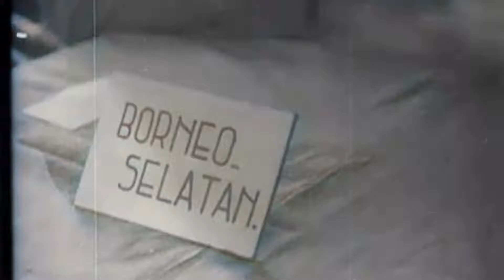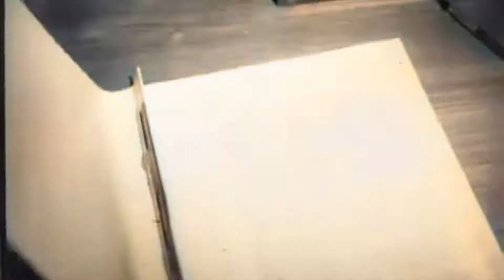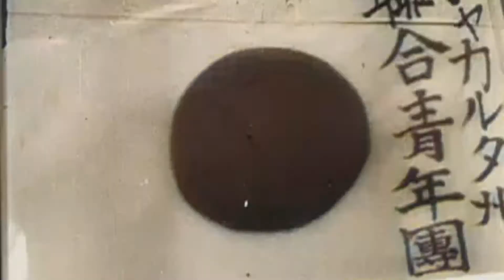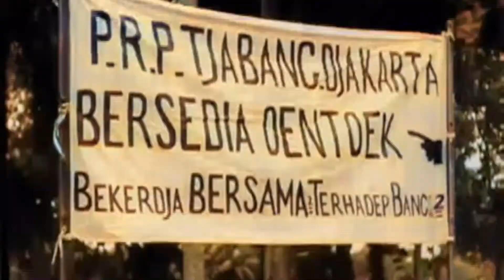Perundingan Linggarjati dan Konferensi Malino tahun 1946 - Indonesia Tempo Dulu [INDO SUB]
00:00 - Konferensi Malino yang dihadiri Sultan Iskandar Muhammad Jabir Syah, Najamuddin Daeng Malawa, Sultan Muhammad Kaharuddin II, Hubertus Johanes Van Mook, dan tokoh-tokoh lainnya, dan berlokasi di Cirebon.
00:30 - Kedatangan Presiden Negara Indonesia Timur (Makassar), Cokorda Gde Raka Soekawati, beserta istrinya di Makassar dan diadakannya defile untuk menyambut mereka (00:59).
01:39 - Di Pontianak, Kalimantan Barat, diadakan perundingan Linggadjati (02:58) oleh Sultan Syarif Hamid II, dan lain-lain.
03:14 - Parade militer Jepang yang dihadiri pasukan Heiho (1942)
04:30 - Banjir di Mojokerto akibat hujan deras yang mengguyur kampung-kampung serta desa sekitar. Serta turut menampilkan Sungai Brantas dan perairAn sekitar.
05:19 - Pidato R.A.A.M.M. Surya Kartalegawa di Bandung saat berdirinya Bumi Pasundan (05:43).
05:58 - Kedatangan wartawan terkemuka di Amerika dan Bangka, Amir Syarifudin Harahap, yang kunjungannya disambut di Menteng dengan menaikki mobil buick Eight dari Stasiun Gambir. Kedatangannya pun membuat Gubernur Jenderal Hindia Belanda mengundangnya ke istana.

Lokasi: Cirebon (Cheribon) Makassar, Pontianak, Mojokerto, Bandung, Jakarta; Indonesia
Tahun: 1946

N I B G - I D F C

Bacaan Lanjut:
(*) Perjanjian Linggarjati: Latar Belakang, Isi, dan Dampaknya:
(*) Sejarah Konferensi Malino: Upaya van Mook Memecah Belah Indonesia